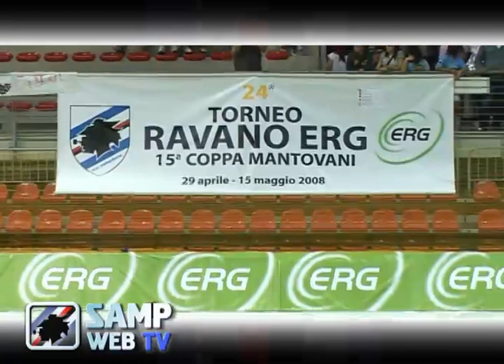Profili: Giuseppe Marotta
Profili